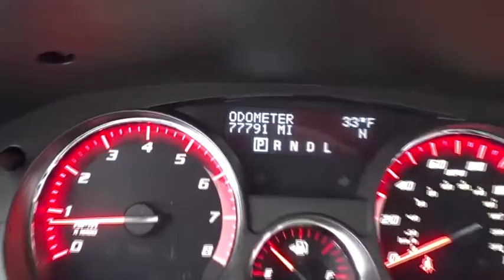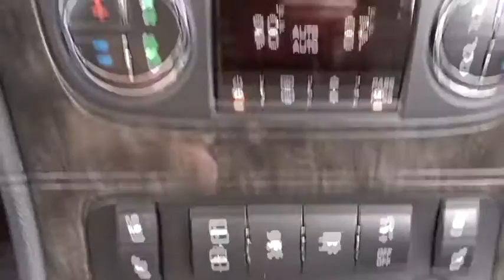2011 GMC Acadia Palatine, Arlington Heights, Barrington, Glenview, Schaumburg, IL 33615A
2011 GMC Acadia

Please call and ask for our Pre-Owned Manager Jim Cooper ro GM Marcin Ajdukiewicz to confirm availability 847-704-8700- Thank you for the opportunity to earn your business. ALL PRE-OWNED VEHICLES COME WITH COMPLIMENTARY SIRIUS XM 3 MONTH ALL ACCESS TRIAL SUBSCRIPTION.